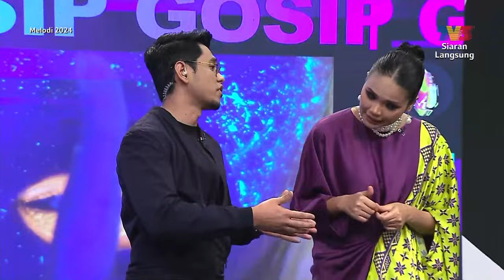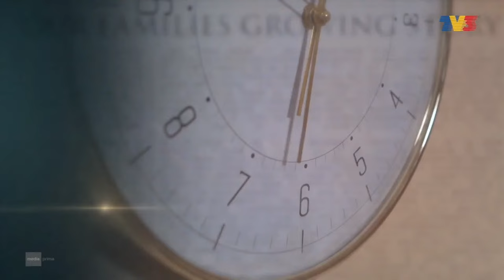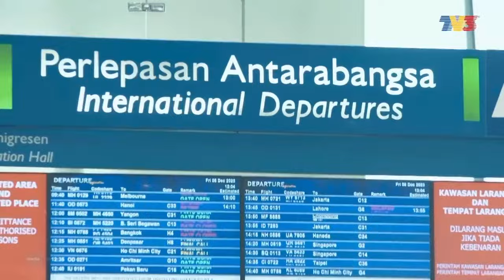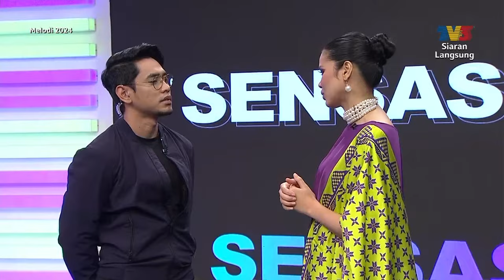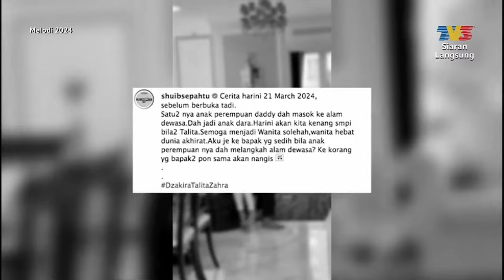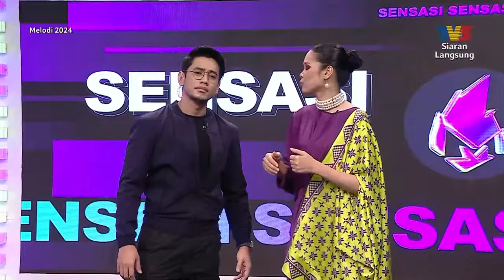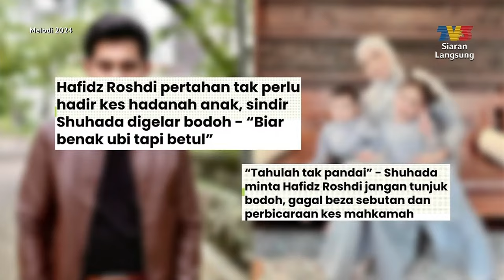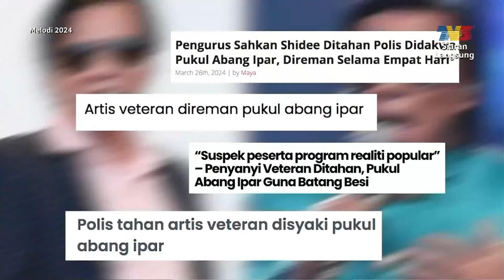[FULL] Melodi (2024) | Sun, 31 Mar - 'Sabar Ada Hadnya' | Tonton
Apa yang menarik dalam Melodi minggu ini? Nantikan kupasannya bersama pengacara Ain Edruce dan Khai Bahar pada jam 12.30 tengah hari di TV3. Anda juga boleh strim secara langsung di saluran YouTube TV3MALAYSIA.

Antara paparan menarik yang telah disediakan:
- Pandai buat, pandai tanggung, kata Dynas Mokhtar
- Lisa Surihani, Datuk Yusry tak tolak rezeki
- Eric Floor 88 dikecam perosak industri?
- Tak manis dibandingkan kata Fasha Sandha
- Melia Amelia terkilan tiada di saat akhir
- Shuib tiada niat lain
- Yang baik, Wawa Zainal dan Aeril Zafrel jadikan teladan
- Shuhada perjuangkan hak anak-anak
-  Sabar ada hadnya, kata Shidee
- Hal peribadi saya tak semua faham kata Mimi Lana
- Doa buat Jaafar Onn